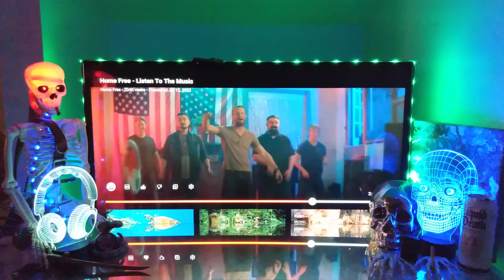REACT To Home Free - "Listen To The Music" The Doobie Brothers Rendition Cover 🎧🔥10 out of 10 WOW